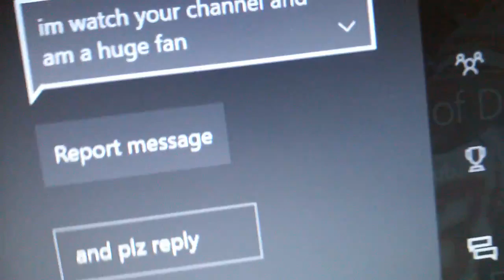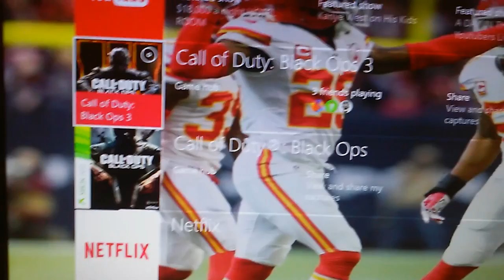Fan Mail!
Thank you all for the support, love the feedback!